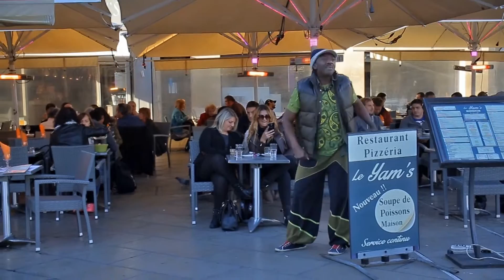MARTINS KOUMS .. " Hou pe yehmi " AFRICA JAZZ COLOR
MARTIN KOUMS ( inspiré par ses parents)..
Emmanuel Dou ( direction ) / Arthur manga ( basse)/
 Coco Mbassi( choeurs)/ Hervé Nguebo( guitares ) /
 Franck Nicolas ( trompette )/
Clara Martin ( violons)